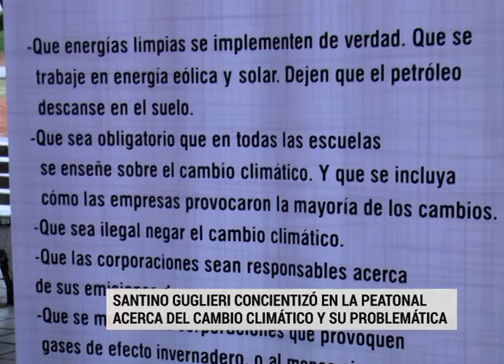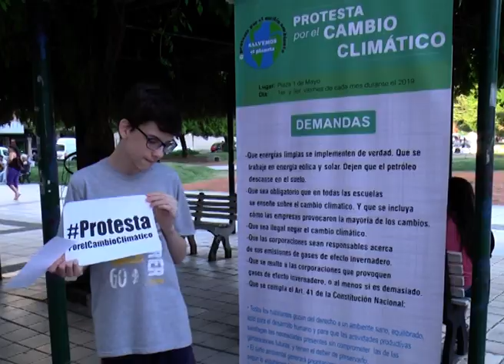SANTINO GUGLIERI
SANTINO GUGLIERI CONCIENTIZÓ EN LA PEATONAL ACERCA DE LA PROBLEMÁTICA DEL CAMBIO CLIMÁTICO.